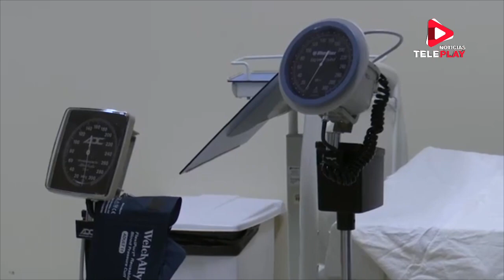YUCATÁN ACUMULA 10 DÍAS SIN MUERTES POR COVID-19